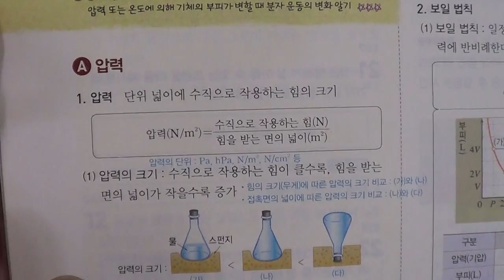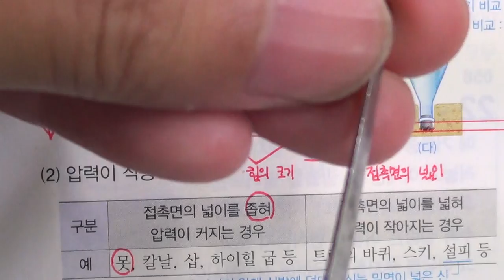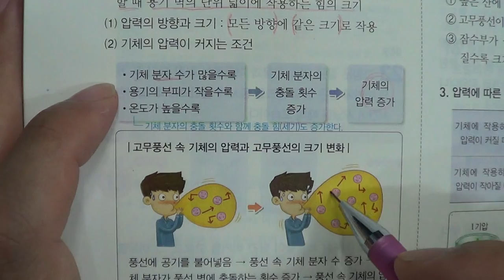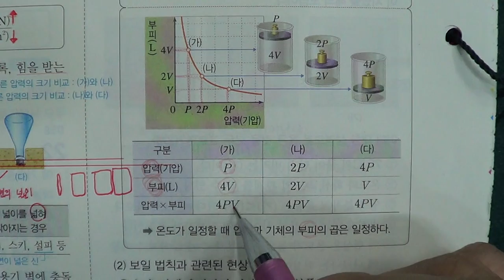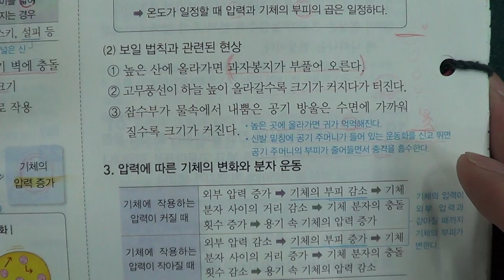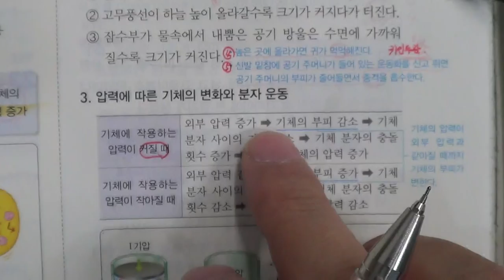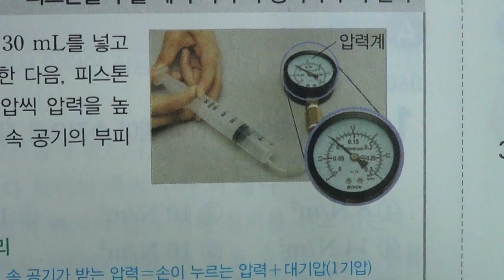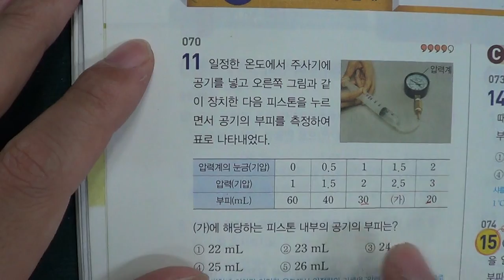■중등부 1학년 과학 6단원 2 압력과 온도에 따른 기체의 부피 변화■2학기 중간고사■송도신도시 송도 학원 종합학원 신송중 박문중 신정중 해송중